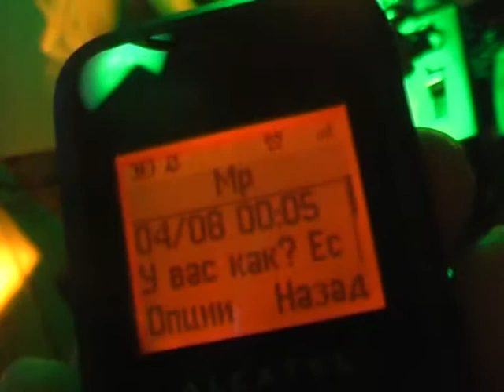Niiki Bushido, EasyEnd, 03.08.2008, Квартира, Екатеринбург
Серия вечеринок EasyEnd в клубе "Квартира", Екатеринбург.